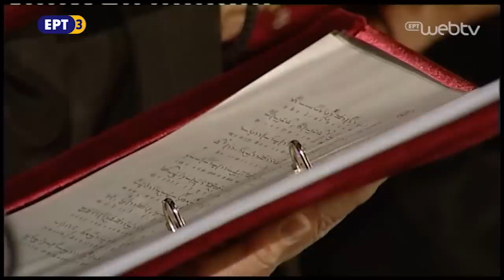Το Τροπάριο της Κασσιανής (Κ.Πρίγγου)-Γρ.Παπαεμμανουήλ, ΕΒΧ Οι Δομέστικοι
Το Τροπάριο της Κασσιανής, ήχος πλ.δ', μέλος Κωνσταντίνου Πρίγγου.
Ερμηνεύει ο Ελληνικός Βυζαντινός Χορός υπό τη διεύθυνση του Άρχοντος Πρωτοψάλτου Γρηγορίου Παπαεμμανουήλ
Ιερός Καθεδρικός Ναός της του Θεού Σοφίας Θεσσαλονίκης.
Κυριακή 18 Μαρτίου 2018.